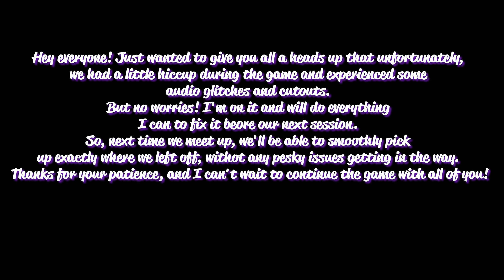Starfield (Part 1)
Have you heard about Starfield? It's the latest creation from the talented team at Bethesda Game Studios, the amazing folks behind The Elder Scrolls V: Skyrim and Fallout 4. And let me tell you, it's been over 25 years since they've introduced a whole new universe to explore!

Picture this: a next-generation role-playing game, set in the vastness of outer space. With Starfield, you have the power to create your very own character, one that truly represents you. And what's even more exciting is that you'll have unparalleled freedom to navigate through this cosmic adventure.

So, buckle up and get ready to embark on an epic journey, my friends. Starfield gives you the chance to unveil humanity's greatest mystery among the stars. Isn't that mind-blowing? Let your imagination soar as you dive into this captivating and immersive universe. Prepare to be amazed!